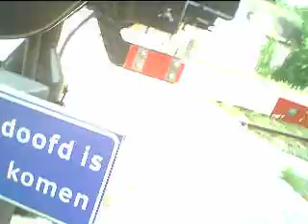Rennen naar de Overgang en De SLT passeert met toeter in Baarn